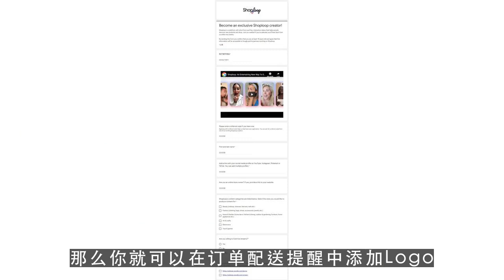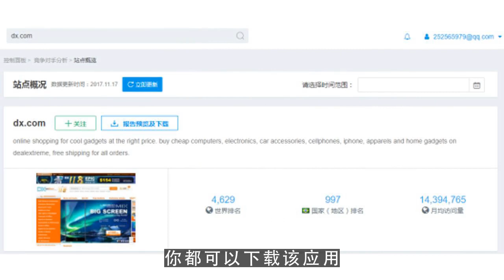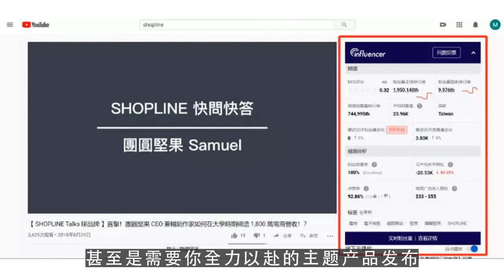youtube赚钱,Shopify出海干货如何为所有在线平台打造出色的品牌视觉无需Photoshop3